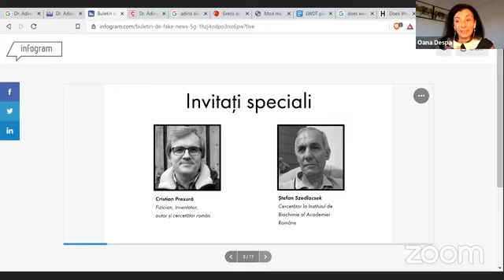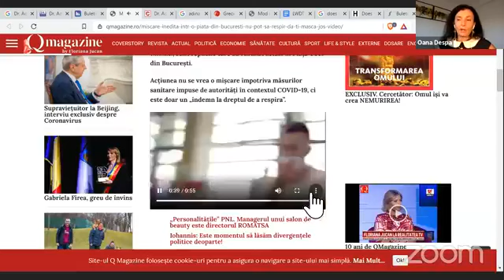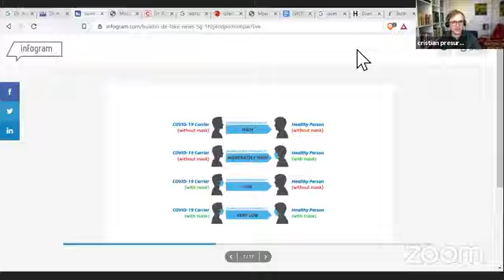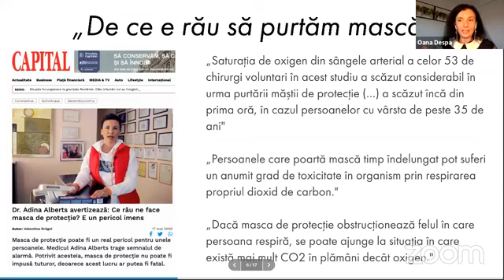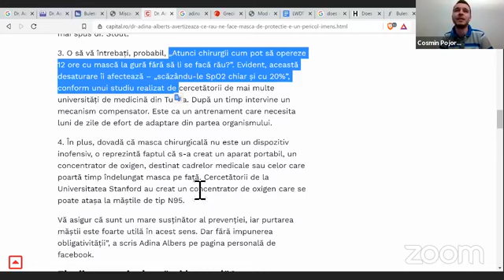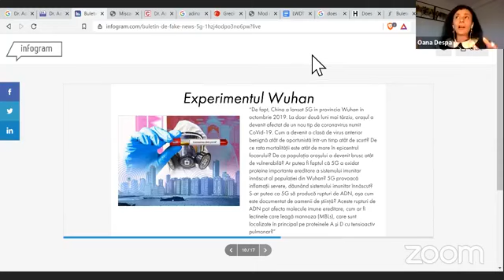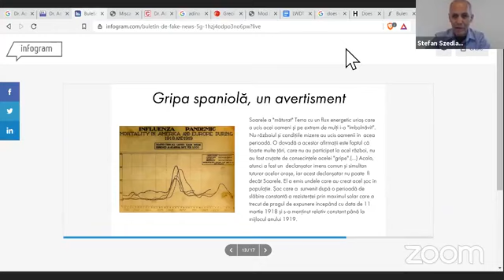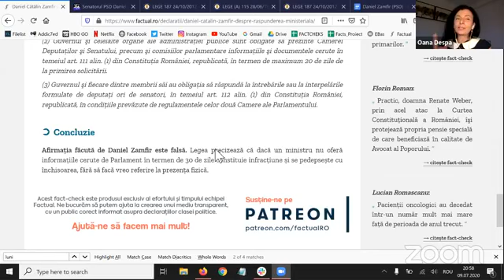Buletin de Fake News #5 - Despre tehnologia 5G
Inspirați de pandemia de fake news care ne împresoară, vrem să testăm o emisiune online în ce-a mai rămas din 2020. Va fi interactivă și educativă: vrem să colectăm, cu ajutorul tău, fake news-urile săptămânii, apoi să le analizăm, ca să ne antrenăm mintea să le recunoască mai bine. Să vedem ce se află în spatele termenului generic de „fake news” pe care îl tot auzim. Pe scurt, să ne antrenăm gândirea critică, pentru ca apoi să-i putem ajuta și pe alții să o facă.

Adaugă la Inventarul de fake news sau înscrie-te pentru următoarea emisiune pe